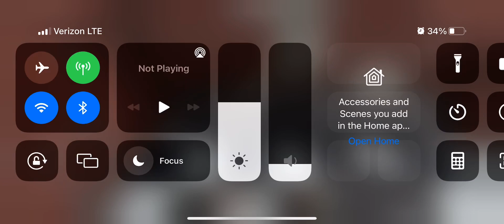FNAF part 1:The Pizzeria